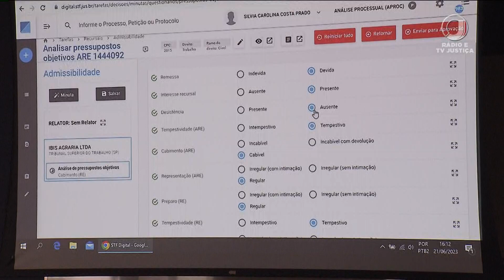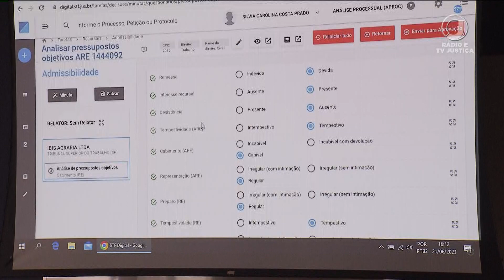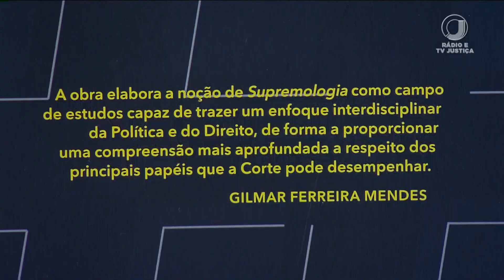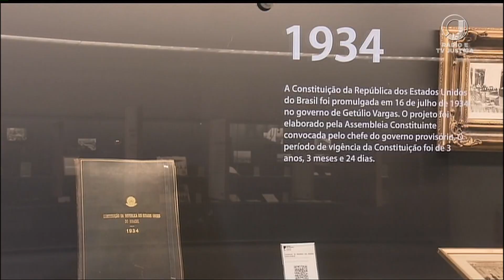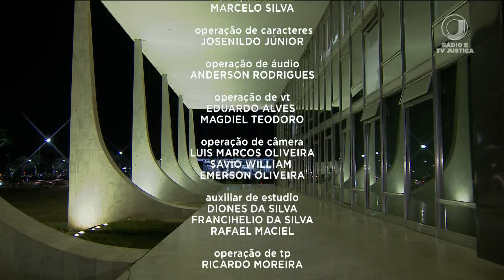📺 JJ2 - Jornal da Justiça 2ª Edição de 21 de junho de 2023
Assista ao Jornal da Justiça 2ª Edição de 21 de junho de 2023 na íntegra.